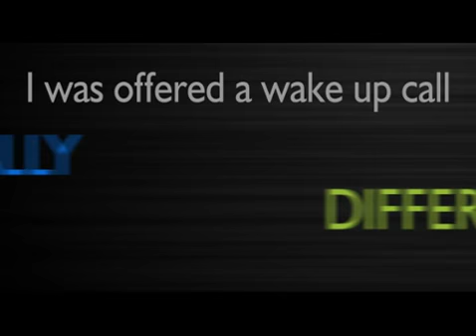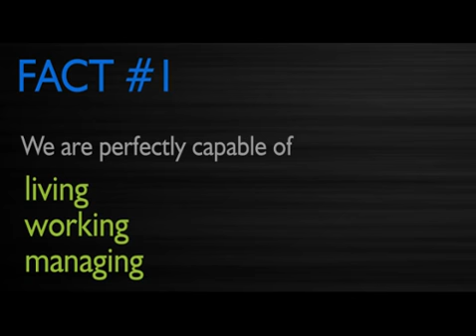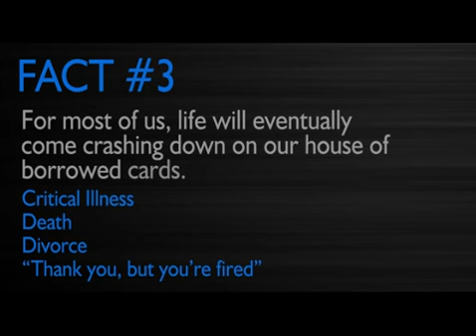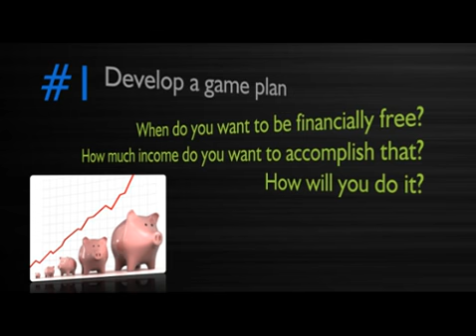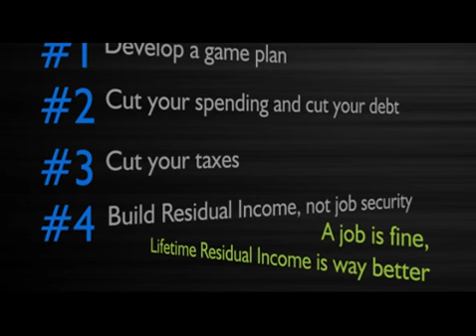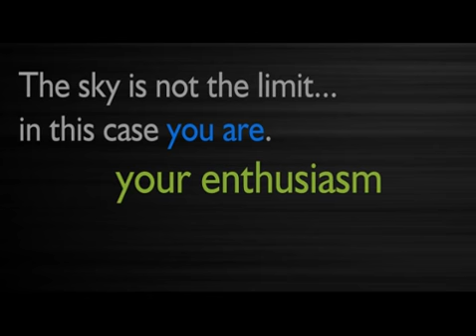Wake Up Call